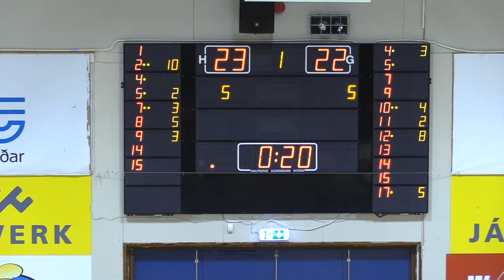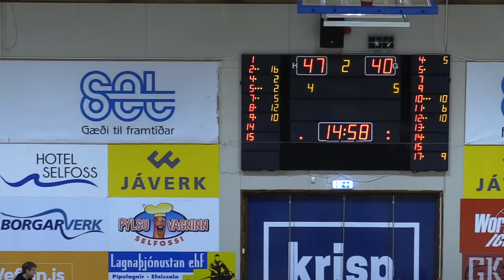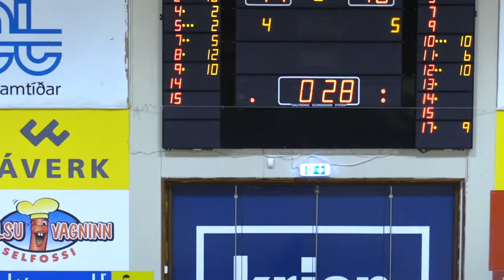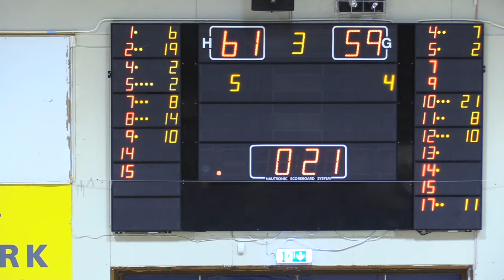Selfoss Karfa - Hamar (1. Deild) (2021/22) Full Game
Selfoss Karfa - Hamar (1. Deild) (2021/22)
Selfoss Karfa (White)
Hamar (Blue)
1st Division Men's
Game 10 Full (2021/22)